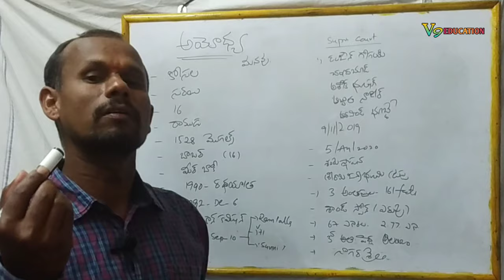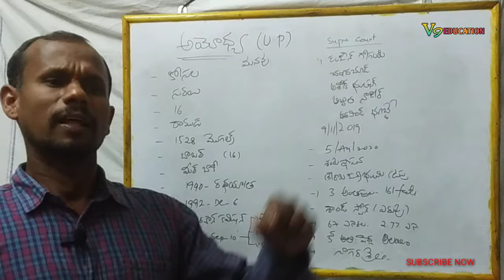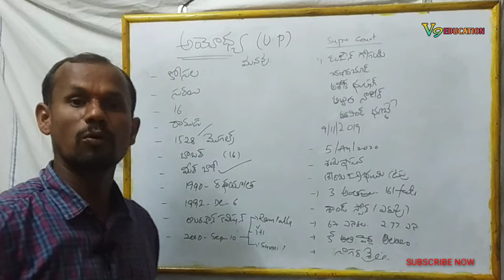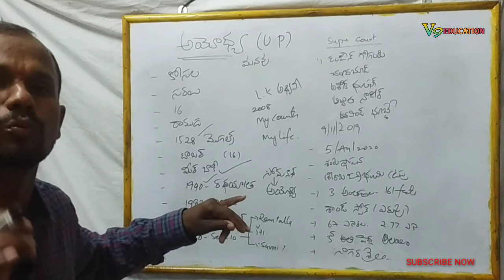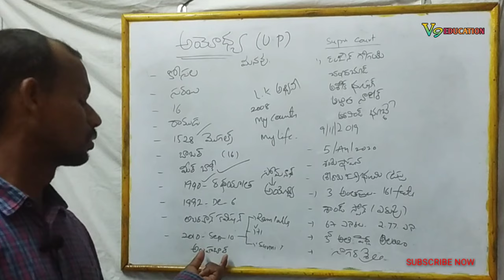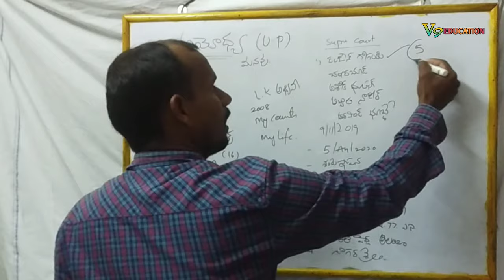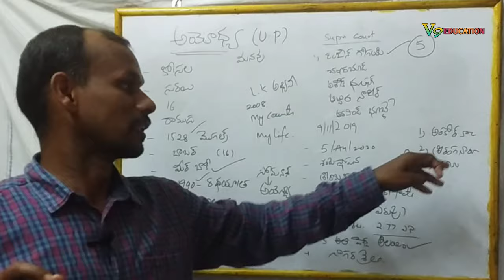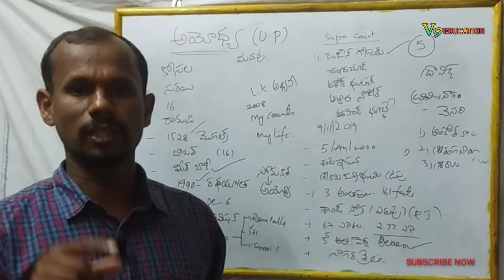Information about AYODHYA RAMALAYAM అయోధ్యా రామాలయం total information